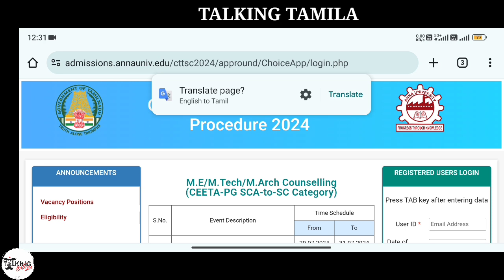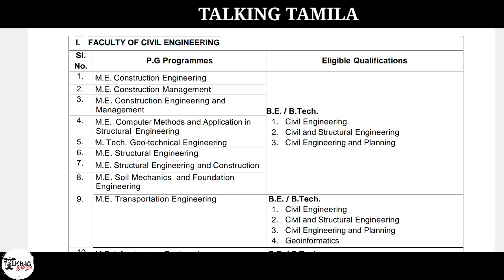CEAP 2024 || CEETA PG || SCA TO SC COUNSELING STARTED || COUNSELING DATES RELEASED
TANCET 2024
ME MTECH
TANCA 2024
ceetapg 2024
CEAP 2024
TN MBA MCA COUNSELING 2024
be btech